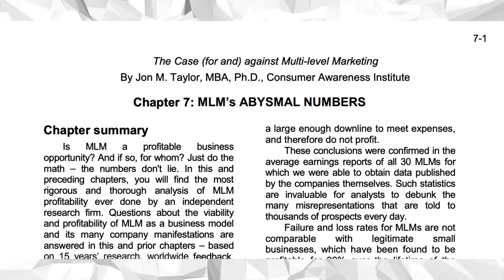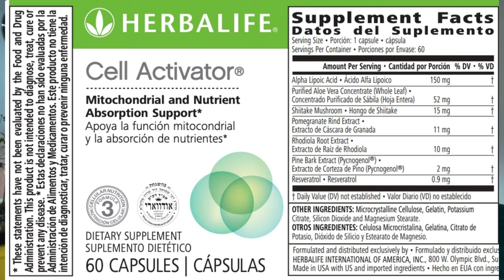Doctor reviews Herbalife (Is it a scam?)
0:00 Intro
1:00 Herbalife's Nutritional Principles 📜
3:13 My Experience at Their Event  👯
4:40 Multilevel Marketing Schemes  🔺
6:53 The Product  🍼
9:52 Taste 🤢
10:19 Alleged Contaminants 💊
11:23 Conclusion

Learn more about how to build and deliver a profitable online programme to your clients, and gain financial freedom